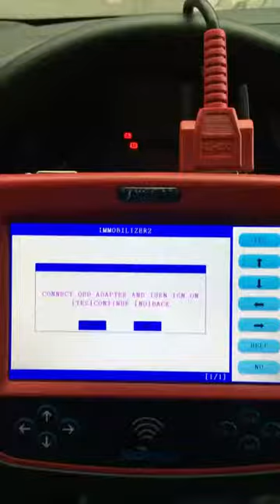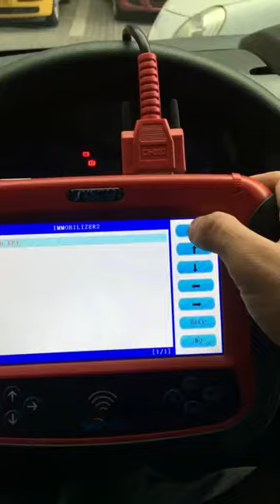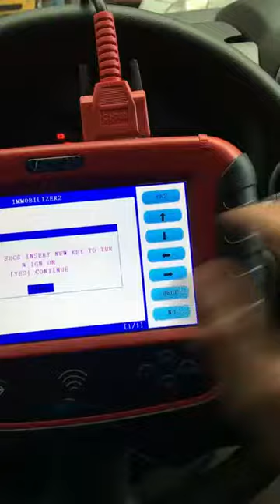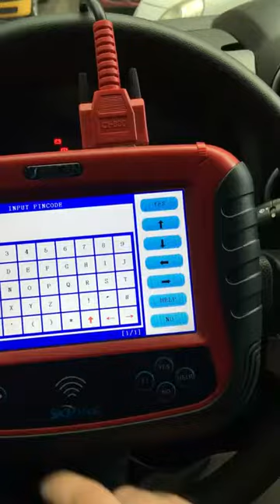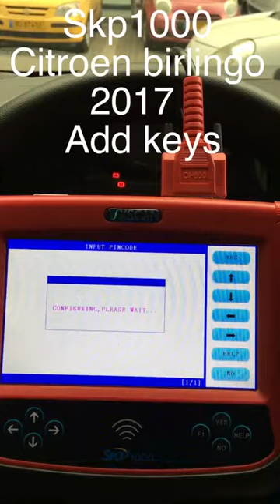How to use SKP1000 Key Programmer to add keys for Citroen Berlingo 2017?